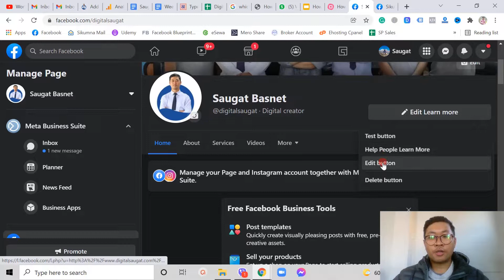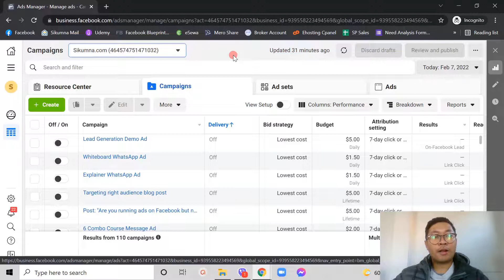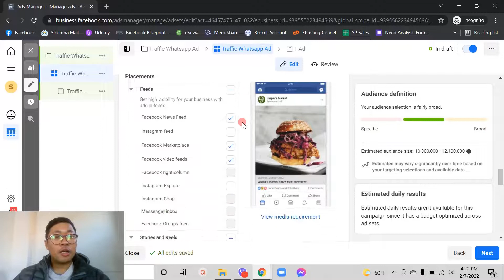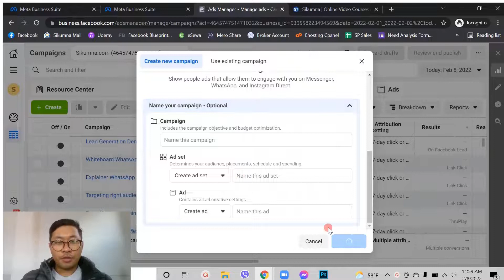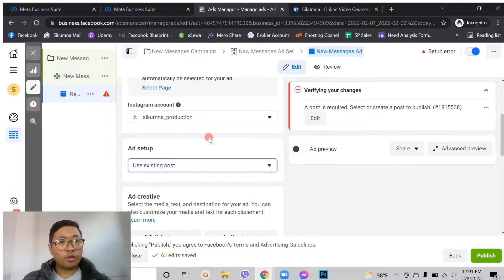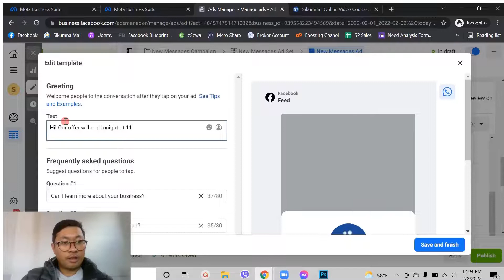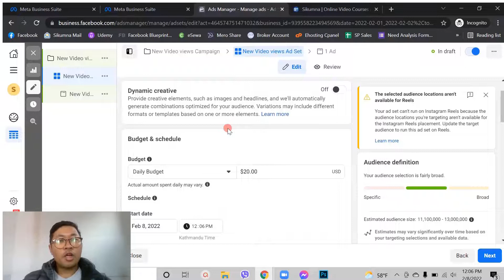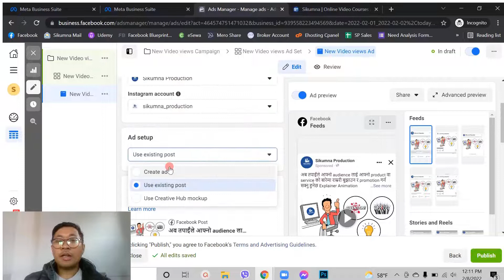How to run WhatsApp Ad on Facebook | Explained in Nepali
Learn how to run WhatsApp ads on Facebook Step by step.

Timecodes:
0:00 - Intro
0:23 - Integrate WhatsApp button to your page
2:34 - Run Traffic ad with WhatsApp button
6:46 - Run Message ad with WhatsApp button
12:42 - Run Video views ad with WhatsApp button

If you love what I share, then do give me a 5-star review & let me know what you love about my content